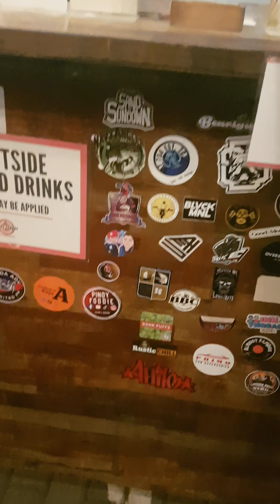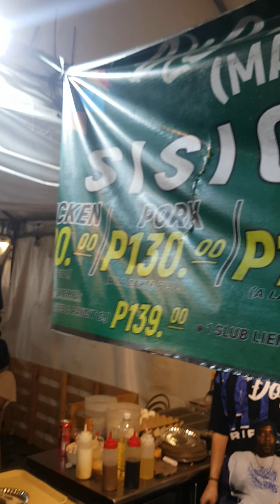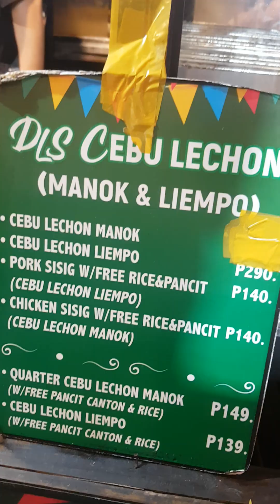FOOD TRIP MAKATI CIRCUIT#asmr